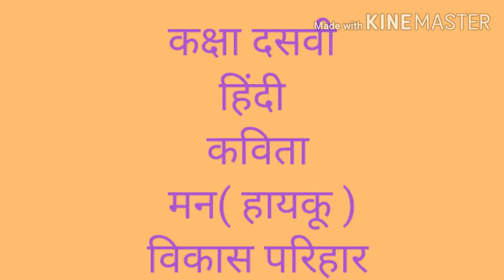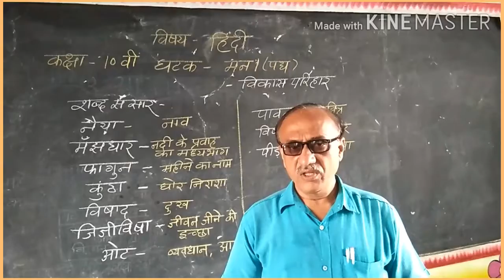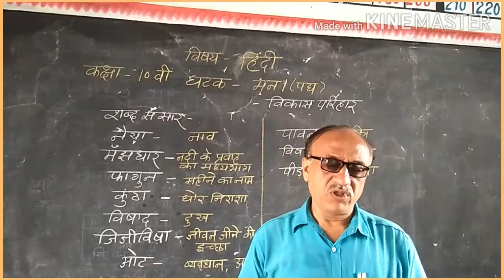कक्षा दसवी घटक कविता मन विकास परिहार